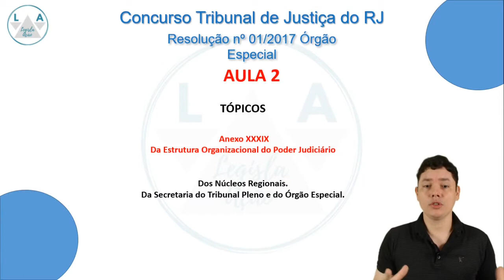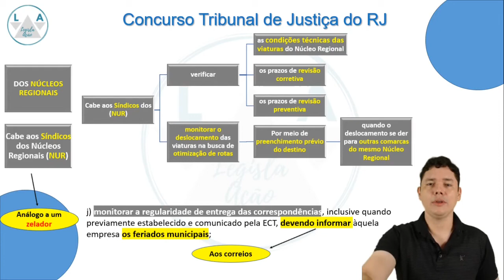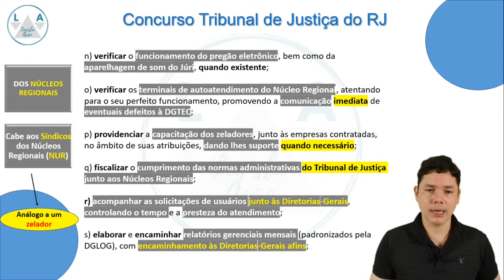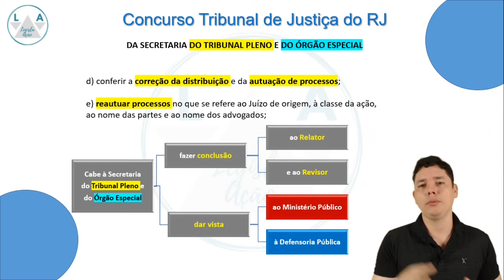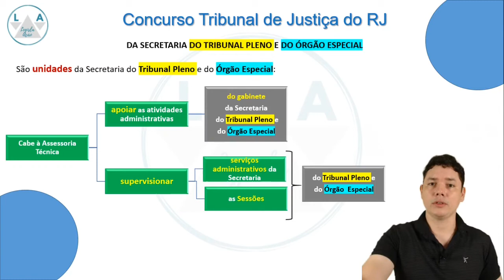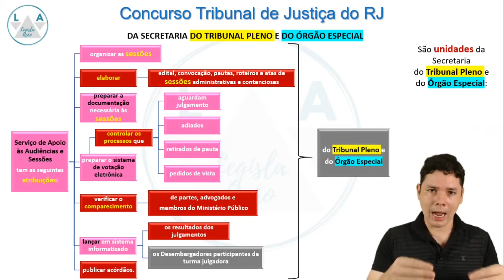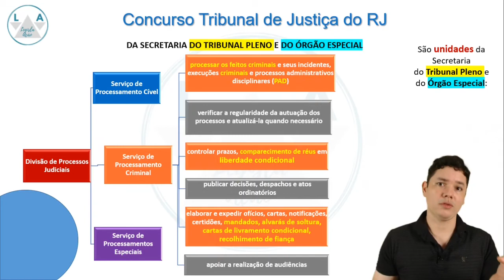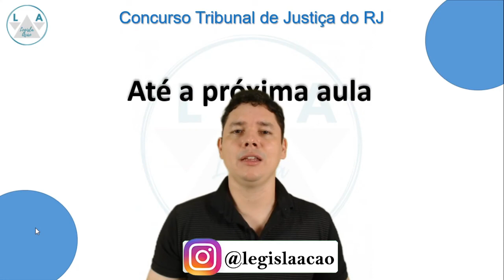Aula 2 da Resolução do Órgão Especial 01/17 - Concurso TJ/RJ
Link dos slides Aula 2 da Resolução do Órgão Especial 01/17

Fala concurseiros!!!
Hoje Aula 2 da Resolução do Órgão Especial 01/1 do nosso Curso de Legislação Específica para o concurso do Tribunal de Justiça do RJ, edital de Técnico Atividade Judiciária.
Então, vamos detonar com o CESPE!!!

Aula 2 da Resolução do Órgão Especial 01/1
Curso Legislação Específica TJ/RJ AULA 1 de exercícios
Curso LODJERJ
Curso gratuito
Curso grátis

Concursos públicos
TJRJ
TJ/RJ
TJRJ técnico
Curso completo TJRJ
LODJERJ
Legisla Ação
Estudar para concurso
Aula
Aula grátis
Lei
Edital
Lei 6956/2015
Lei 6956/15
Direito
Edital aberto
Direito constitucional
Direito administrativo
Vídeo aulas
Cursos online
curso completo e 100% gratutito para o concurso do TJRJ
Legisla Ação
# LODJERJ
# concurso TJRJ